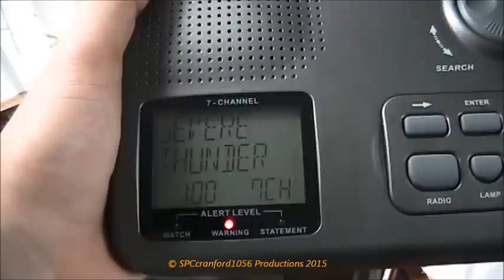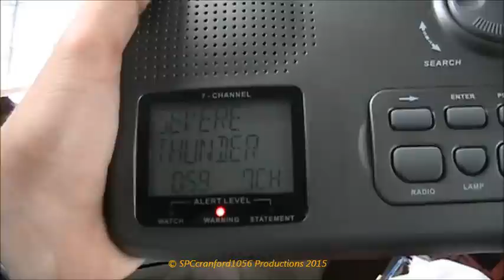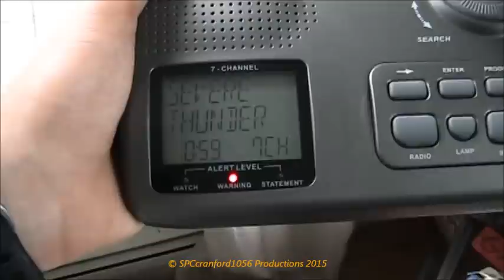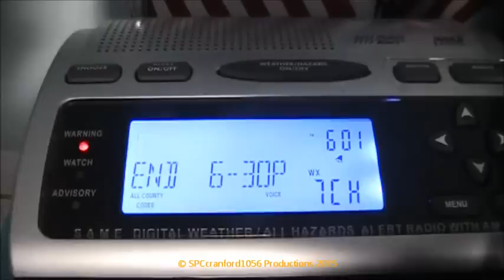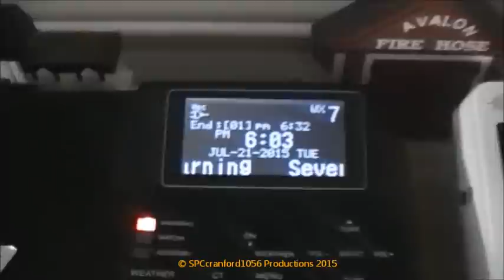2 Severe T-Storm Warnings on the Midland 74-210! (EAS #1,454-1,455)